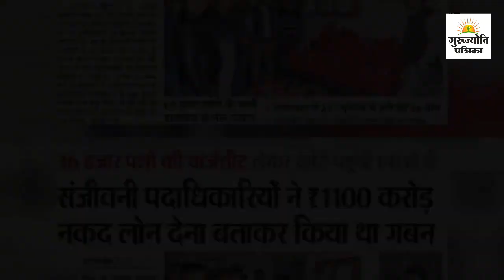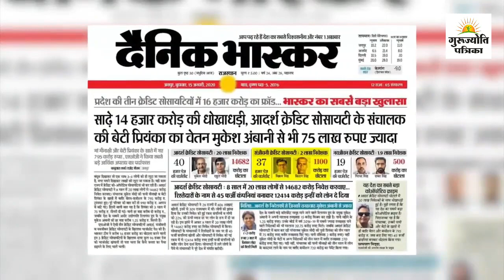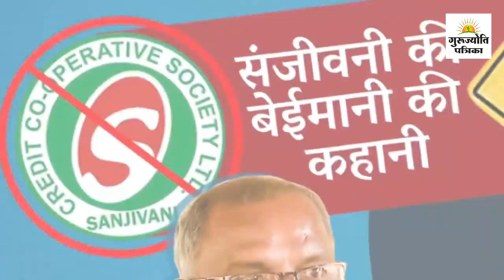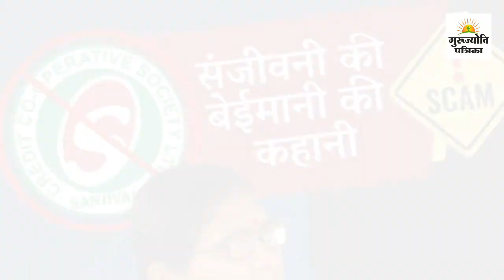ब्रेकिंग न्यूज़ Sanjivani Credit Cooperative Society Fraud संजीवनी क्रेडिट कोऑपरेटिव सोसाइटी घोटाला